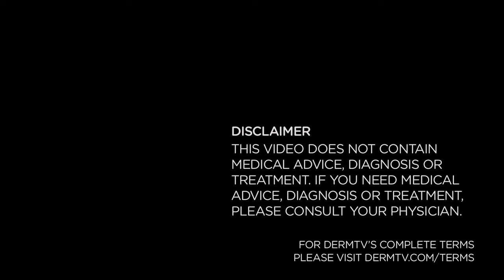DermTV - How Smoking Affects Your Skin [DermTV.com Epi #47]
If the side effects of smoking that we're all familiar with aren't reason enough to quit (e.g., lung cancer), how about one more: smoking negatively affects your skin. Dr. Schultz will explain how.

[ABOUT DERMTV]